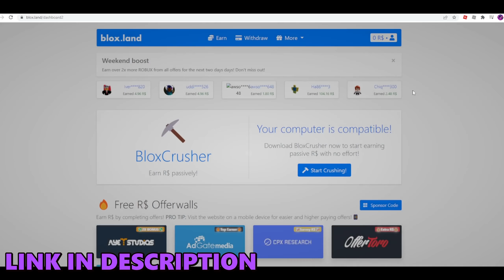[CODE] *NEW* Six Paths Narumaki Form 2 Makes FAN QUIT *OP* | Shindo Life | Rellgames